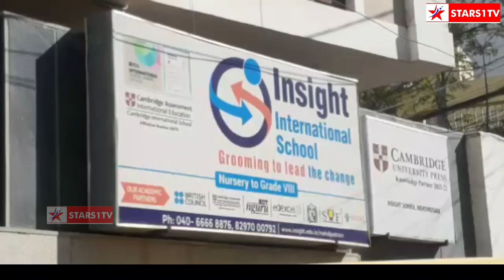BRANCH ME SCIENCE EXPO MUNAQID KIYA GAYA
STARS 1TV